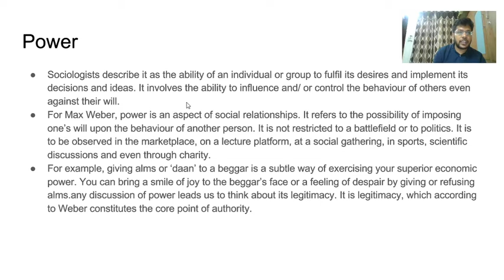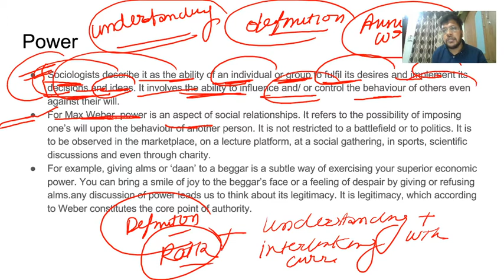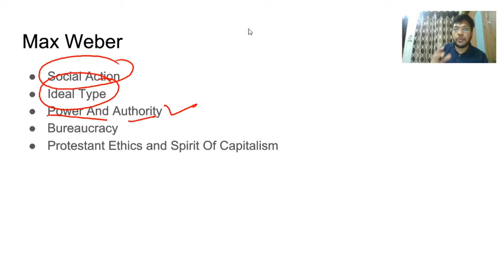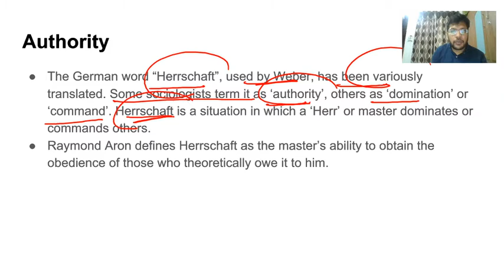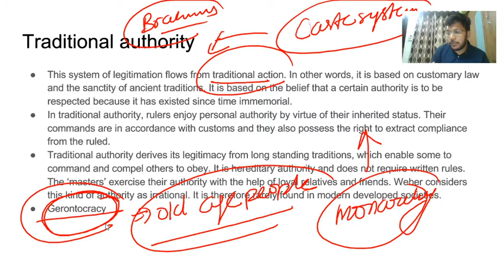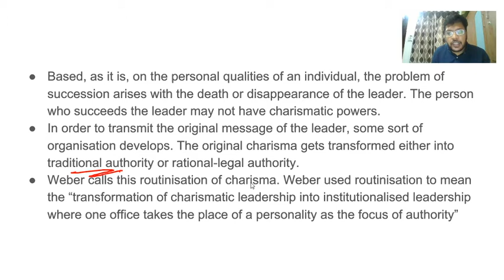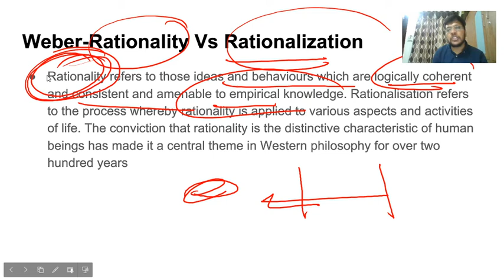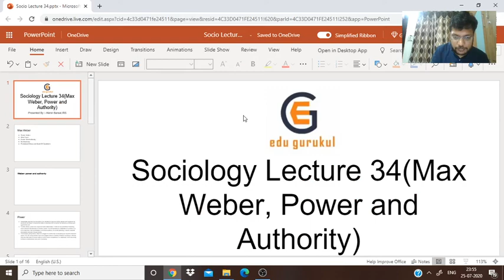Sociology Optional for UPSC | LECTURE 34 | Max Weber, Power and Authority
In this lecture, Harsh Bansal IRS discussed Max Weber's work on Power and Authority.